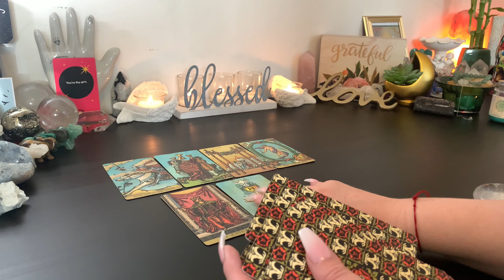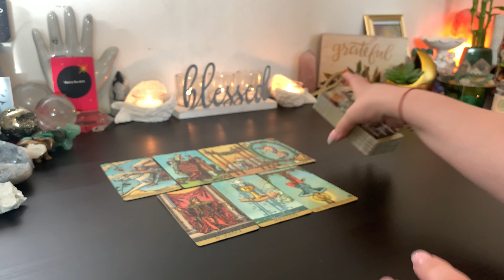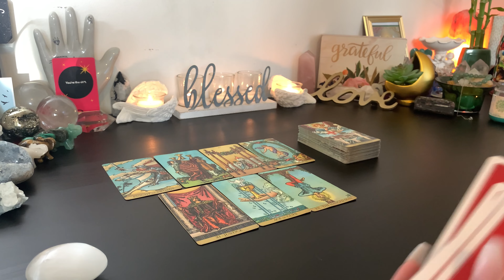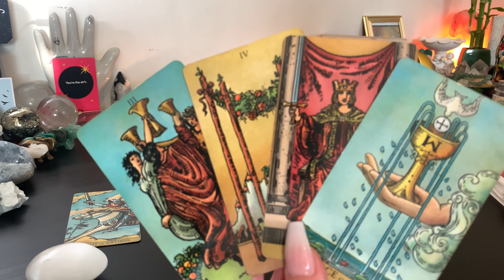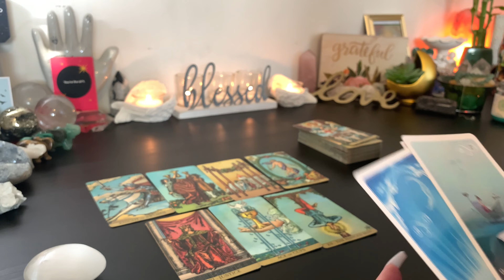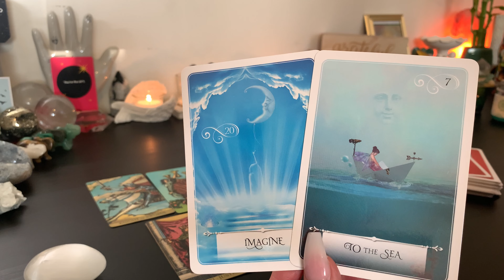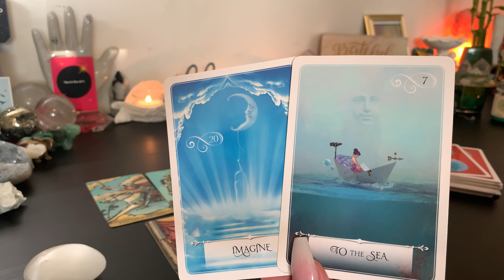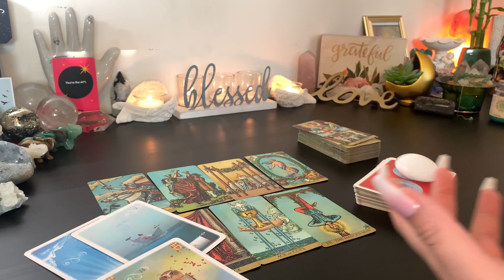Scorpio ♏️ Recommitting After Major Karmic Lessons 😓 Clearing Your Karma April 5th - 11th Reading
♦️♦️♦️ENERGY EXCHANGE♦️♦️♦️